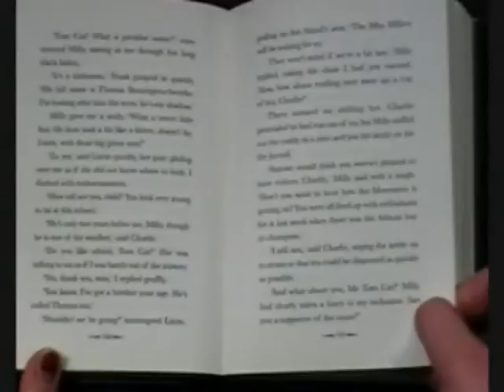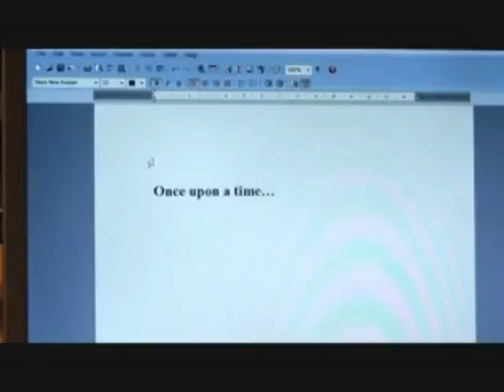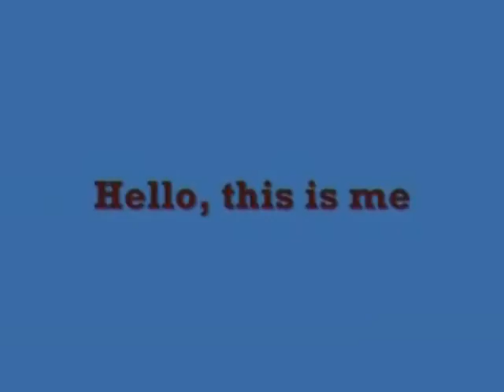Georgia's Film - Grundtvig Animation Course May 2012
A film by Georgia all about her life in London - complete with narration.